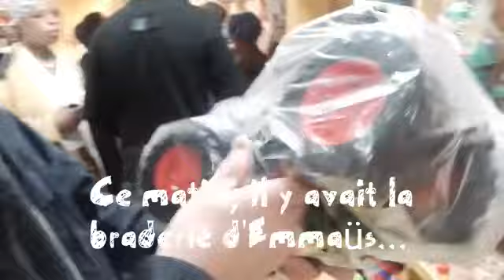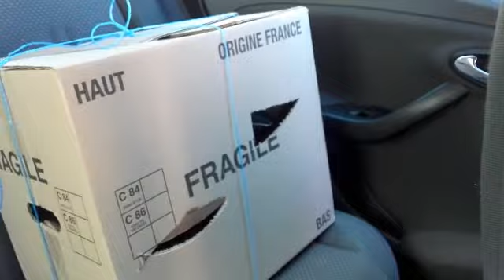UN WEEK END EN AMOUREUX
Ce week-end, alors que mes enfants étaient avec leur père, j'ai profité de mon chéri et du soleil pour faire le plein de bonne humeur et me balader dans ma belle région qu'est la Savoie.